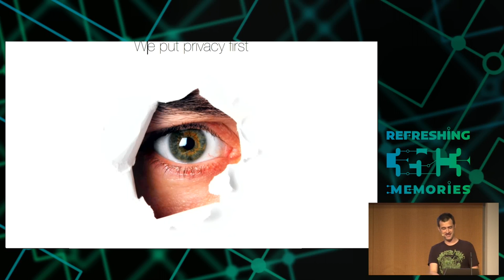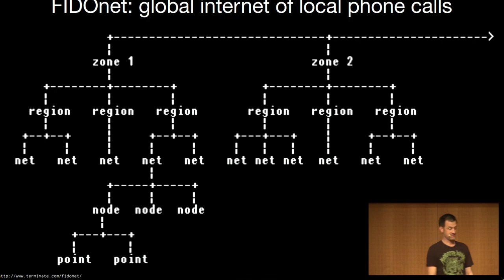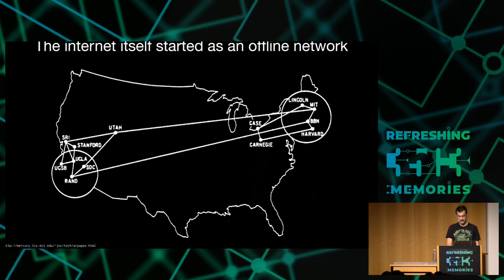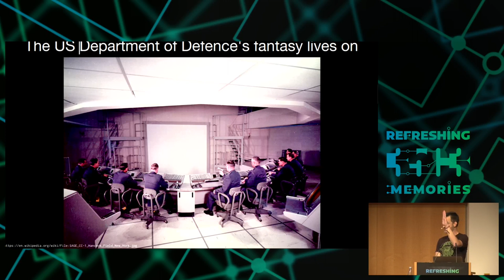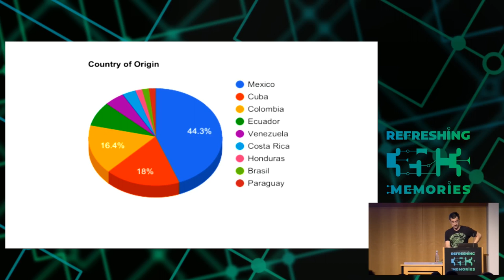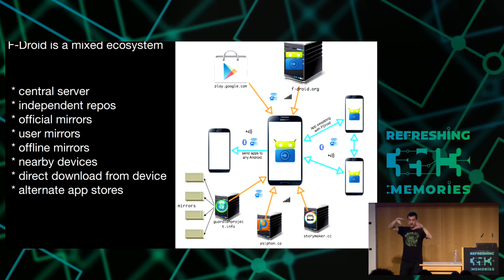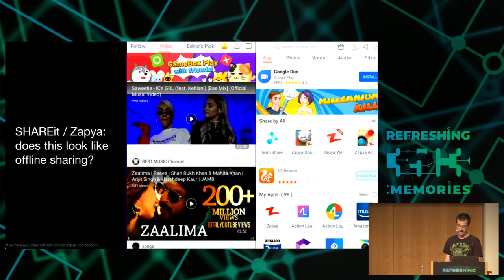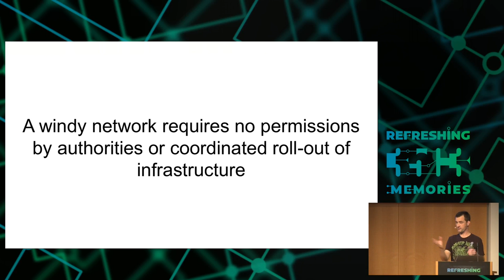35C3 - Wind: Off-Grid Services for Everyday People - traduction française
Integrating nearby and offline connectivity with the Internet

The internet has become essential services, and offline methods of sharing data are rapidly disappearing.  Other possible networks are often better suited when connectivity is not available or affordable.  Radios, sensors, and computing are available in the cheapest of smartphones and routers.  Wind is integrating nearby/offline data exchange with the internet services that we all rely on.

We rely on the internet for so many things, from personal relationships to essential services.  As the internet has gotten stronger, the asynchronous and offline methods of sharing data are rapidly disappearing.  There has not been enough investment in the many other possible nets, even though they are often better suited for situations where connectivity is not available or affordable. The potential in radios, sensors and processing available in the cheapest of smartphones and routers are not fully utilized or realized.

Wind is a network designed for opportunistic communication and sharing of local knowledge. It is built on impermanence, movement, and spontaneity.  Wind is a direct counterpoint to the metaphor of the Web, a system built upon the concept of fixed physical nodes, centralized authorities and permanent links. It is rooted in the mindsets and needs of people and communities who face challenges communicating. Wind is shaped by the movements and density of people in time and space.

The Wind project began with giving F-Droid the ability to "swap apps" using only Bluetooth and local Wi-Fi connections.  We have enabled users with limited connectivity to gather and share media to archive.org via OpenArchive.  Added "nearby" data exchange to share sensitive or blocked news via Proofmode and Courier.  LibraryBoxen are integrated in as relay or source of data.

Real world solutions do not exist in a bubble, so we always integrate with established free software projects, as well as develop design guidelines and document key concepts to spread all aspects of this research.  This work was undertaken in partnership with Tibetans facing internet shutdowns, Cubans working with their own separate networks, Latin Americans facing expensive data plans, and people all over the world who experience outages and unreliable connectivity.

For Wind, our development approach is to incrementally improve upon existing efforts, while also focusing on developing the new integration glue necessary to provide a smooth, usable and practical to deploy experience. We are not inventing a new stack or protocol from scratch, or envisioning a utopian silo in which our systems solves all of the potential problems end-to-end. The issue that we see is that there are many potential components, protocols or software libraries that exist today, but that they have not been unified into a cohesive, usable experience that promotes easy deployment, bootstrapping and adoption.

This work just won fourth prize in the Mozilla "Wireless Innovation for a Networked Society" Off-the-Grid Internet Challenge, providing us funding to take the next step in the development.

Hans-Christoph Steiner